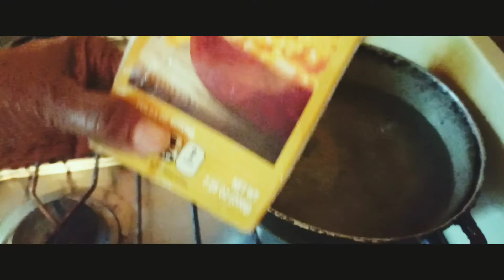CÓMO PREPARAR UNOS DELICIOSOS MACARRONES